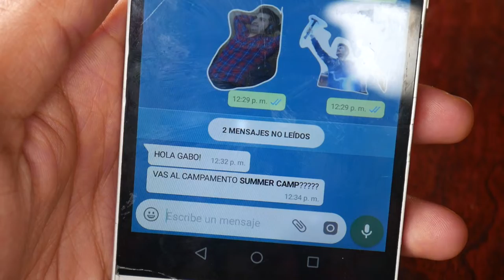PROMO SUMMER CAMP 2020 - JÓVENES VPM